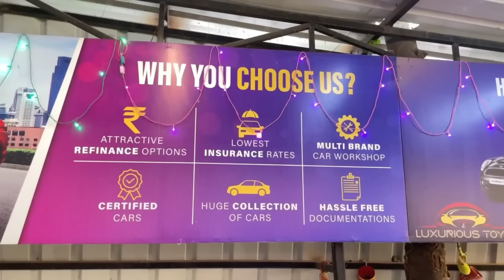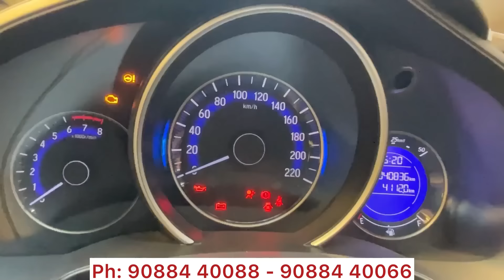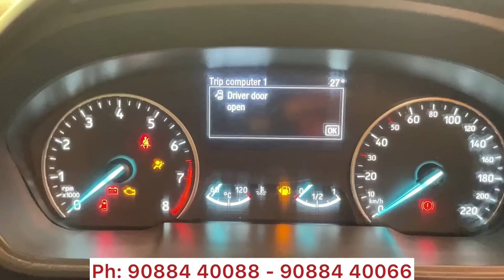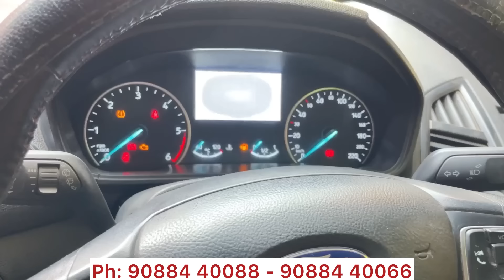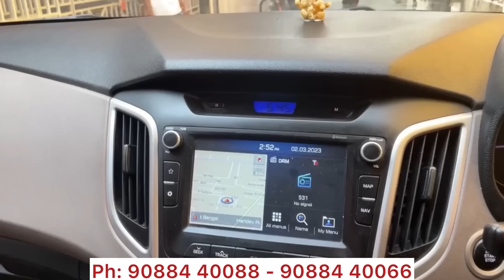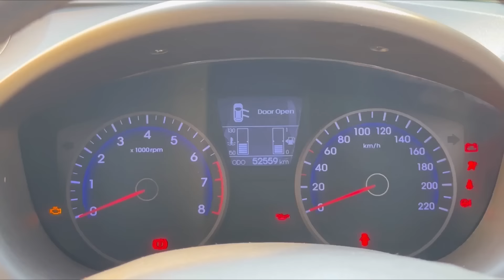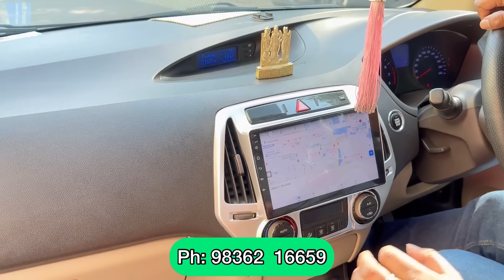Luxurious Toys: 2022-2014 Cars | Top Notch Collection of Most Demanding Cars | Best Used Cars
Luxurious Toys
888 Motilal Gupta Road, Tollygaunj. Kolkata 700082
Near Tollygaunj Metro Stn.
Ph: 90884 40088 / 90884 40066